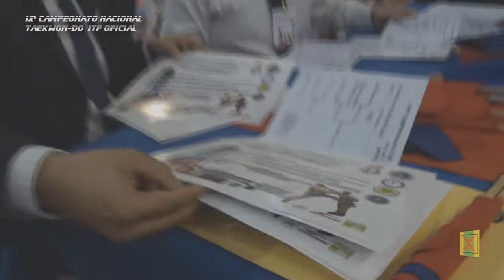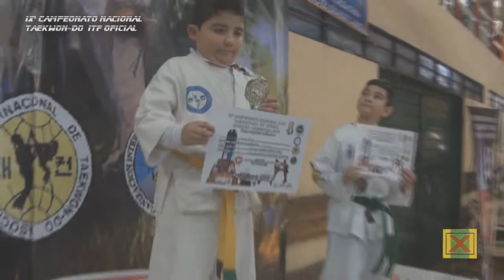Nacional ATF de Taekwon-Do ITF Oficial. Rosario 2017